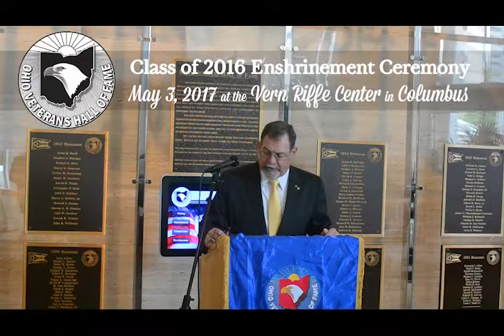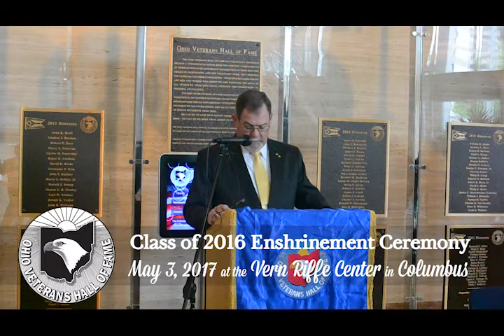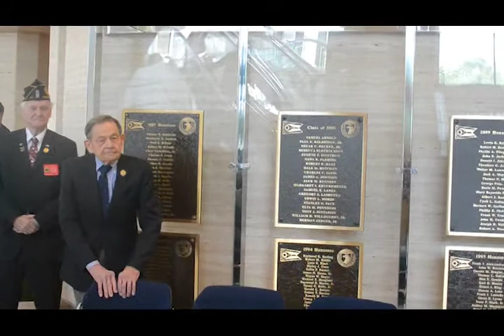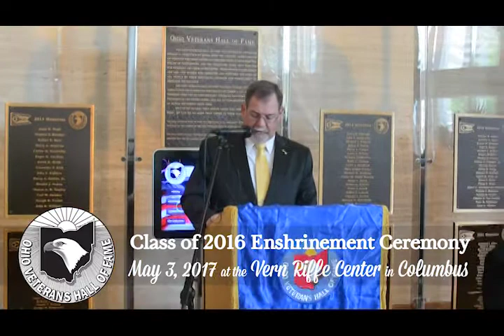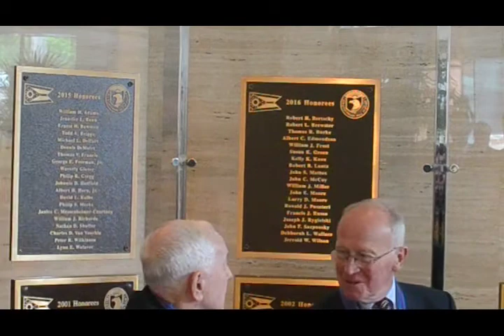Ohio Veterans Hall of Fame Enshrinement Ceremony - 5/3/17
On Wednesday, May 3, 2017, at the conclusion of an honorary ceremony, a bronze plaque containing the names of the 19 members of the Ohio Veterans Hall of Fame Class of 2016 was unveiled.  Bronze plaques representing each of the classes inducted into the Hall of Fame are permanently on display at the Vern Riffe Center, 2nd Floor located at 77 South High Street, Columbus, Ohio 43215.